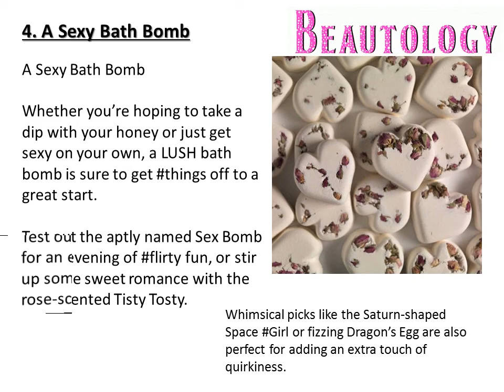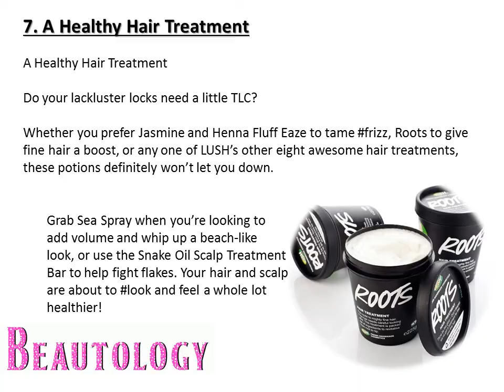7 MUST HAVE LUSH products!!!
7 MUST have LUSH products!!!

Let’s just refer to Lush products as the organic food company of the cosmetic industry. They use natural, minimal ingredients to ensure our bodies are only receiving the very best. With such a fascinating product line, Lush has certainly become one of the hottest companies in the industry for hair care, makeup, perfumes, and so much more. We’ve come up with a list of our 7 MUST have LUSH products - and trust me, it was hard to choose!

WE HAVE NOT BEEN PAID FOR THIS VIDEO

My channel: BEAUTOLOGY
STAY BEAUTIFUL ON THE INSIDE AND OUT